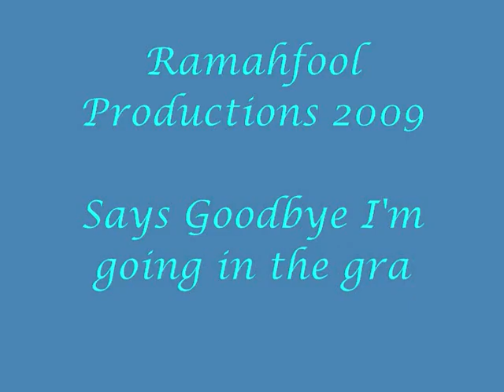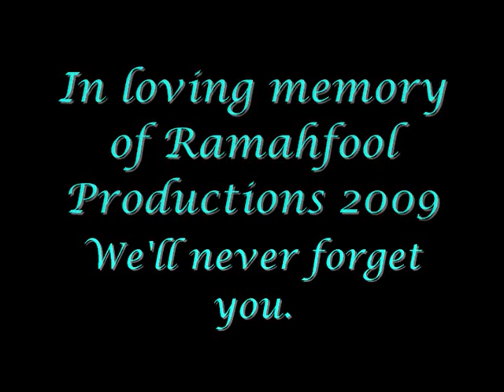Last 2009 Video until 2010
It's here. Tommorow will be 2010. Enjoy!